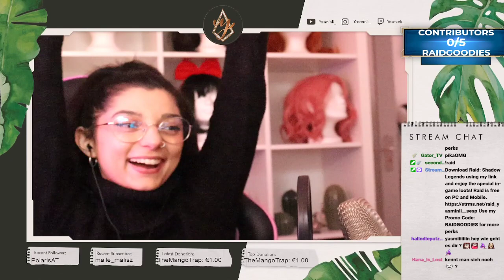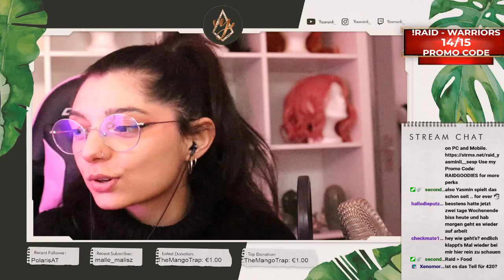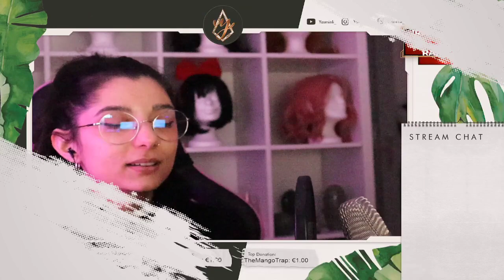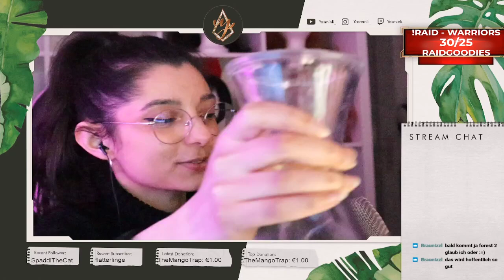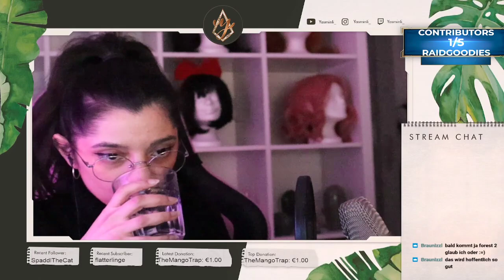Yasmin verkauft jetzt auch ihre Zuschauer! + Forest | Yasminli_ #487 - 10.03.2022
Der Stream "RAID SPONSORING FÜR DAS NEUE STUDIO!!! mit TheMangoTrap | ger (CH/ENG)" wurde am 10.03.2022 um 17:51 Uhr für 4 Stunden 13 Minuten übertragen.

Timestamps:
Just Chatting 00:00:00
Raid Shadow Legends 00:18:57
Just Chatting 02:31:53
The Forest 02:34:42
Just Chatting 04:11:13